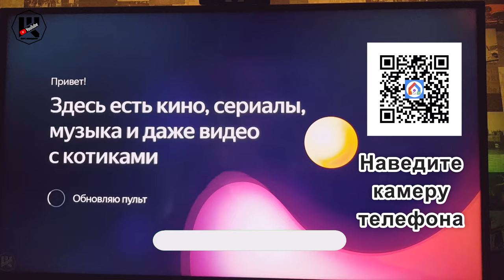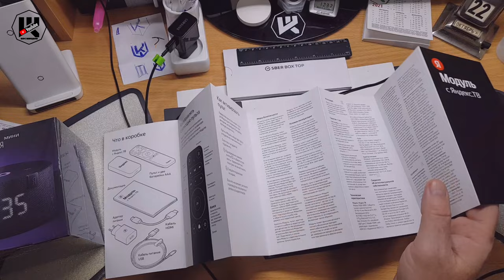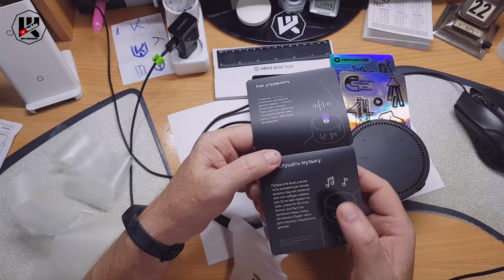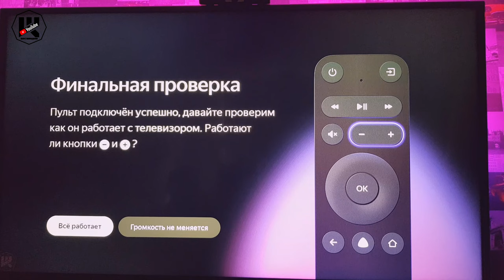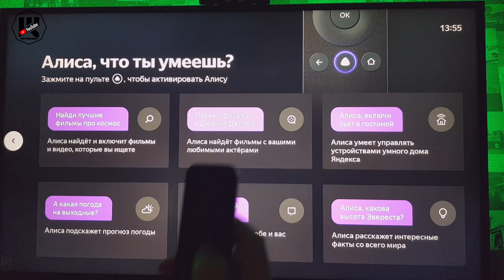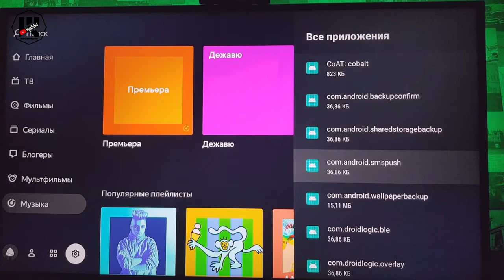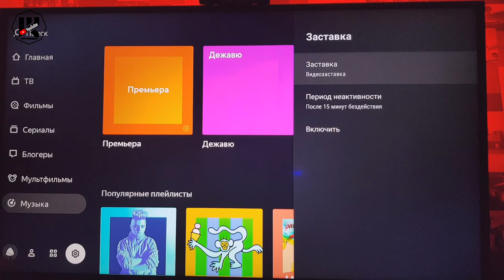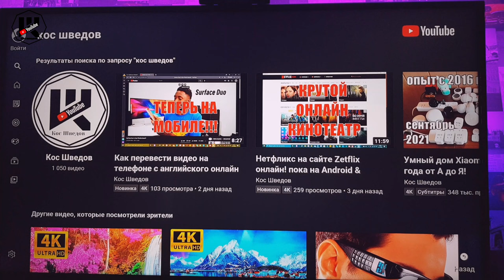Яндекс модуль 2021 и Станция мини 2 распаковка и первое впечатление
▼ Нажмите "Подробнее" для полного описания ▼
2560 магазинов с кэшбэком получи
200 рублей за регистрацию!